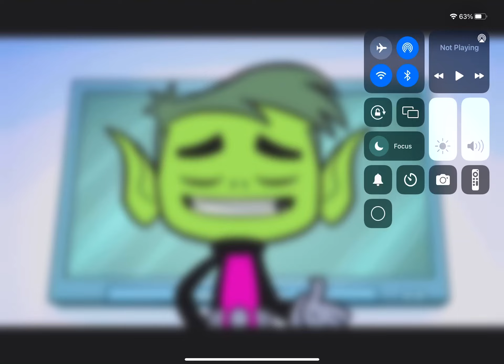When your good you get a treat